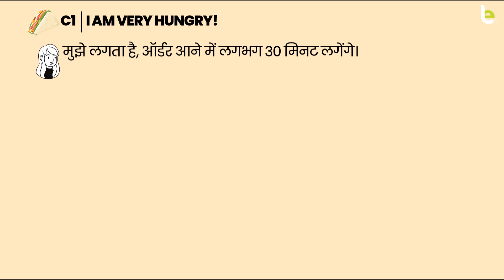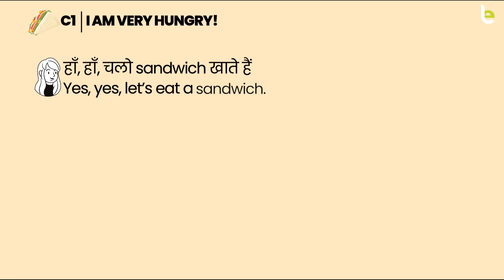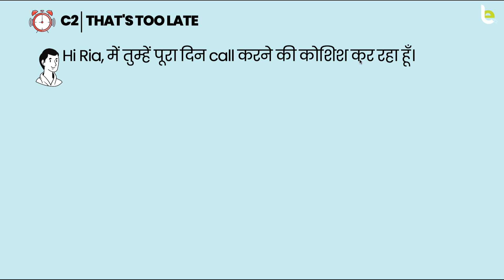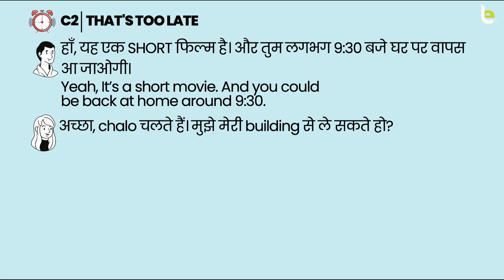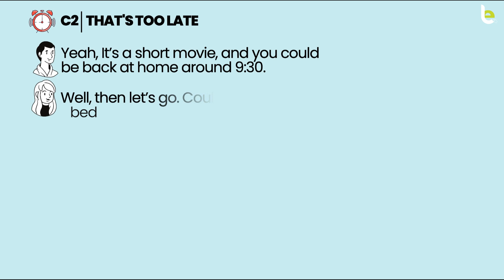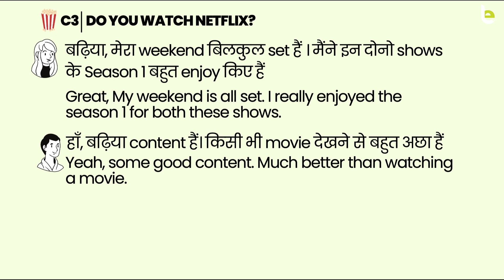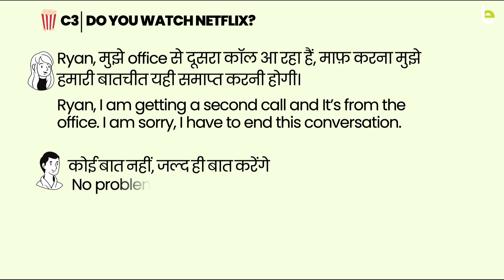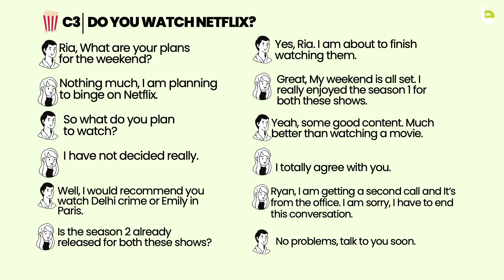Everyday English Conversation Practice Lesson 02 | Learn English Speaking At Home With This Trick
This Lesson 2 of the English speaking practice lesson series which will help you practice real-life English conversations and become fluent in English faster. This English lesson is filled with dialogues that contain Hindi sentences, translated to English for better understanding. This English class is best for beginners in English who want to move up to intermediate English and further the advanced level.
(Click on any live classes, to request an ENGLISH LEVEL TEST)
Lesson Chapters -
00:13 - Conversation 01 - I am hungry!
02:52- Conversation 02 - That's too late!
05:32 - Conversation 03 - Do you watch NETFLIX?

✔️  Easy To Follow 100 Simple Lessons